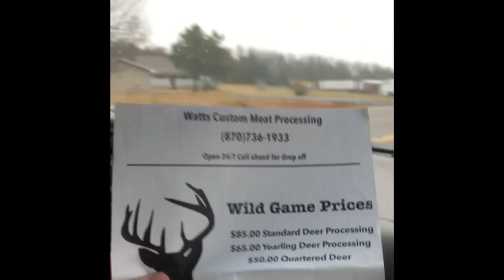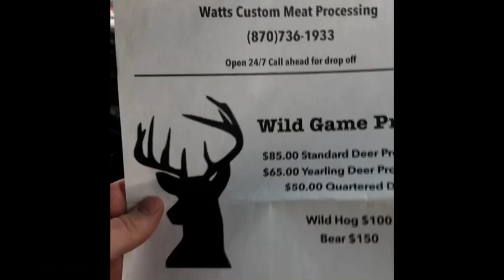Papa John’s doe 2019!